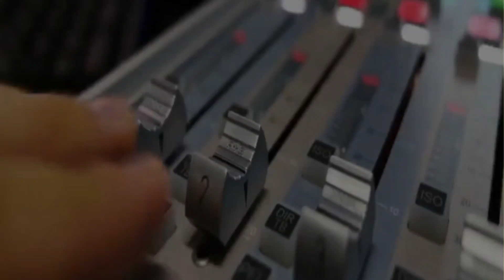trending ramzan eid eidmubarak instareels trendingshorts shortvideo shortsyoutube #